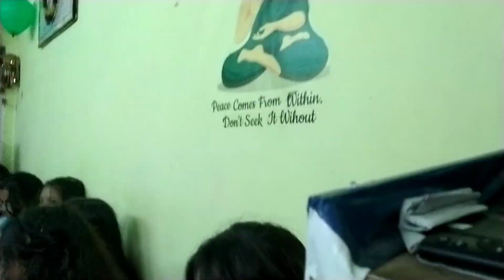AMAZING PERFORMANCE 🔥🔥 biologydreamers motivation education #2023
15 AUG 2023 INDEPENDENCE DAY PERFORMANCE BY STUDENTS OF SAHILIAN ACADEMY,PATNA